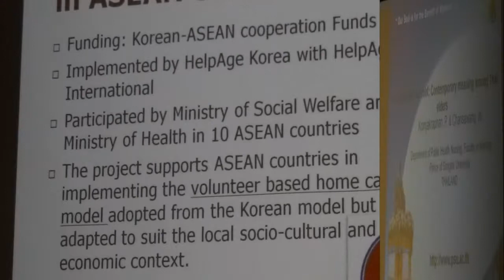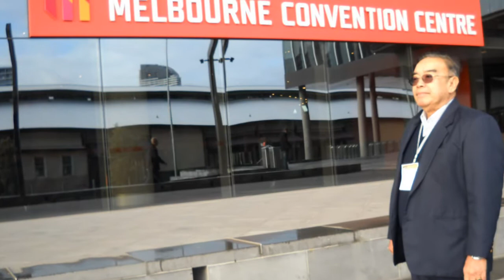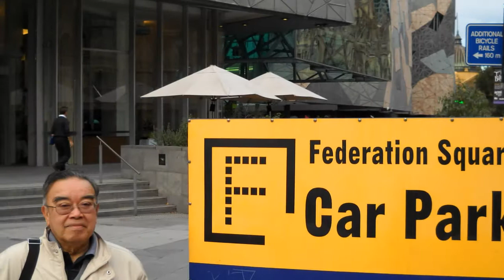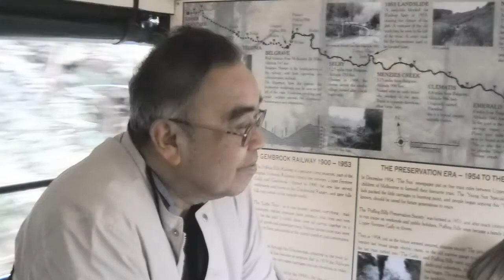ศจ. นพ.พงษ์ศิริ ปรารถนาดี @MELBOURNE พค.2553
ศจ. นพ.พงษ์ศิริ ปรารถนาดี สัมมนาที่ ศูนย์ประชุมนานาชาติ@MELBOURNE เกี่ยวกับผู้สูงอายุ 3-6  พค. 2553จึงนำชมเมือง